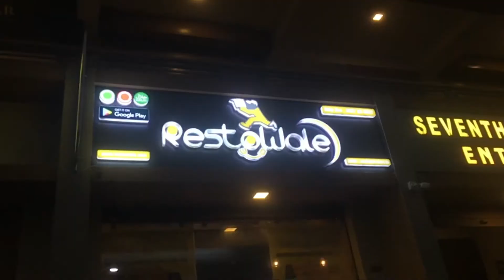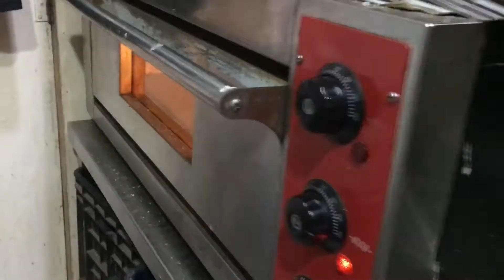Restowale. In Ahmedabad me.(Sunday boy)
Restowale in Ahmedabad.Sunday boy